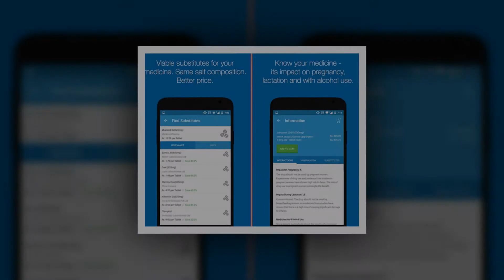Top Android Apps for Medical Students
1.HealthKartPlus - Medicines

2.Medscape

3.AnatomyLearning - 3D Atlas

4.Epocrates

5.Diseases Dictionary ✪ Medical

6.Speed Anatomy Quiz Free

7.Visual Anatomy Free

8.Prognosis-your diagnosis

9.iPharmacy Pill ID & Drug Info

10.Drugs.com Medication Guide